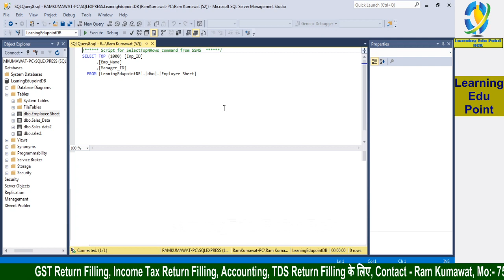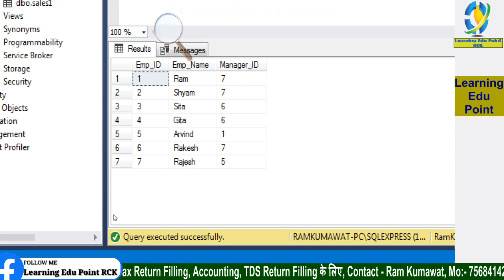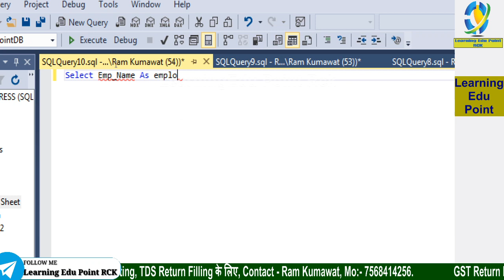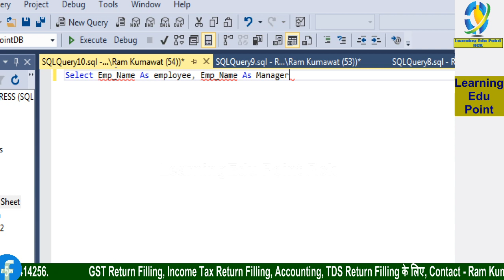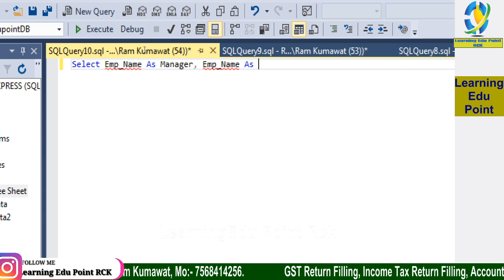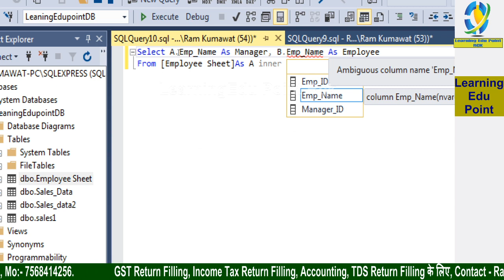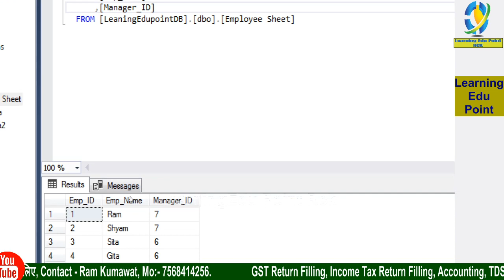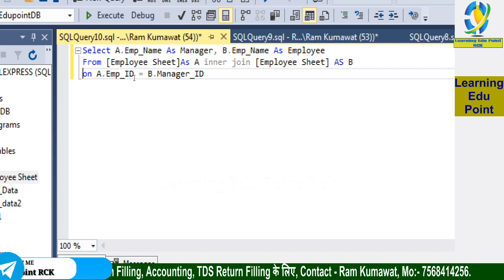33 How to Use Self Join in SQL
Install SQL Server 2019 Step by Step | Developer Edition | Free Software | Install SSMS
Connecting to SQL Server using SSMS - Part 1
SQL Tutorial - Full Database Course for Beginners
MySQL Tutorial for Beginners [Full Course]
Learn SQL in 1 Hour - SQL Basics for Beginners
SQL Tutorial for Beginners | SQL Full Course in Hindi | SQL for Beginners | SQL Tutorial in Hindi
Top 65 SQL Interview Questions and Answers | SQL Interview Preparation | SQL Training | Edureka
SQL Server Training Videos | Mr. Sudhakar L
Introduction of SQL Server | SQL Server Tutorial
How to Work with SQL Server and Introduction to SSMS Part-1 | SQL Server Tutorial
SQL Full Course | SQL Tutorial For Beginners | Learn SQL (Structured Query Language) | Edureka
[SQL Server] Khóa học sử dụng SQL server
SQL Training | SQL Tutorial | Intellipaat
SQL Course | SQL Training | SQL Tutorial For Beginners | Intellipaat
Stored procedures in sql server Part 18
SQL Full Course | SQL Tutorial For Beginners | Mysql Full Course | SQL Training | Simplilearn
SQL Course | SQL Tutorial For Beginners | Learn SQL | Intellipaat
Learn Basic SQL in 15 Minutes | Business Intelligence For Beginners | SQL Tutorial For Beginners 1/3
This SQL trick will blow your mind
SQL Server Table Backup
how to solve network related issue in SQL server
Create table in database sql server
Performance tuning in SQL server
PRAGIMTECH - SQL SERVER TUTORIAL
How to Install SQL Server 2014 Express and SQL Server Management Studio 2014 Express
This is gold 🥇
How to create Table,Insert,Update,Delete in SQL Server very easy steps
Joins in sql server - Part 12
Complete SQL & MySQL in One Video in Hindi 2023🙏
How to download and install Microsoft SQL Server 2019 database and SQL Server Management Studio
How to Install SQL Server 2012 Express and SQL Server Management Studio 2012 Express
Aprende SQL ahora! curso completo gratis desde cero
Clustered and nonclustered indexes in sql server Part 36
MS SQL Server For Beginners
00 - | MS SQL Server For Beginners | - | شرح بالعربى للمبتدئين | - | Introduction |
01 - | MS SQL Server For Beginners | - | Installing MS SQL Server and MS Management Studio |
Cómo instalar y configurar SQL Server 2019
SQL Server Tutorial For Beginners | Microsoft SQL Server Tutorial | SQL Server Training | Edureka
SSIS Tutorial For Beginners | SQL Server Integration Services (SSIS) | MSBI Training Video | Edureka
Уроки SQL для начинающих / #1 - Что такое SQL? Установка локального сервера
Microsoft SQL Server 2017 Installation - Step By Step Process To Install SQL Server
How to Connect to SQL Server after Installation
SQL Server 2012 - Installation step by step
Group by in sql server - Part 11